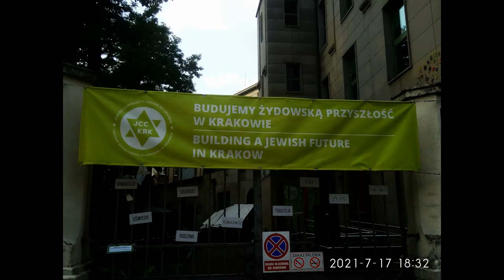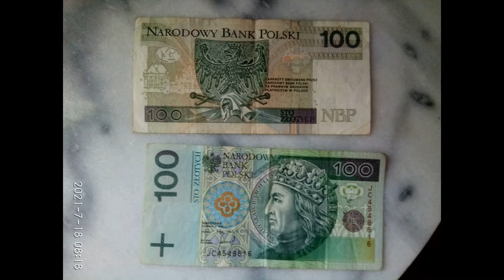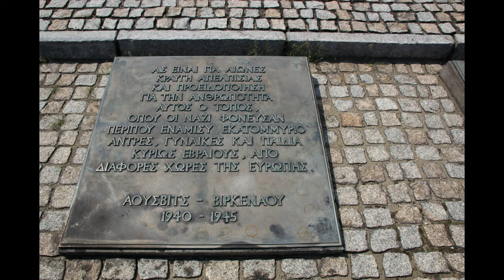Krakow Poland Travel Photo Slideshow